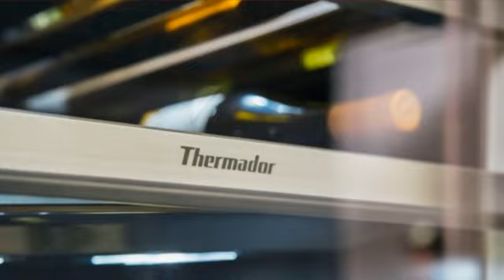Thermador T18IW905SP Column Refrigerator